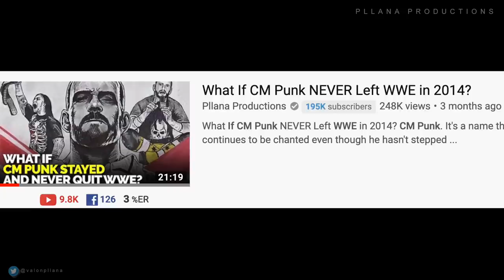What If CM Punk RETURNS to WWE in 2020?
Welcome back to another What If video about CM Punk. New Year, same me, am I right? This is the third and final CM Punk What If video i am making because I don’t want to milk the series. I’ve already made two of these. One of them taking a look at a timeline where CM Punk never leaves WWE back in 2014 and another one where we take a look at CM Punk if he had went over to All Elite Wrestling. They are both some good videos and I recommend that you watch them.

However, in today’s WHAT IF video, we are going to enter an alternate universe where CM Punk returns in 2020. With Punk semi-returning to work with the company on WWE Backstage, it’s now the most likely time that he possibly makes a return inside the ring. The entire wrestling fanbase wants to see him have one last run and main event WrestleMania. To make this video more concise, I decided that I will have a thorough and detailed description of what would occur over the next three years from 2020 through 2022 with CM Punk playing a factor in the mix of the company.

Additionally, I am going to make this as realistic as possible and not biased with my fantasy booking. So if you aren’t a fan of some things that are going to happen, don’t blame me, blame how WWE would most likely book his return. With all of that said, let’s jump right into a timeline of CM Punk returning to in ring action with WWE in 2020.

VIDEO CREDIT:
- BG Music Inspired by Mike Korzemba

What should my next video be?!